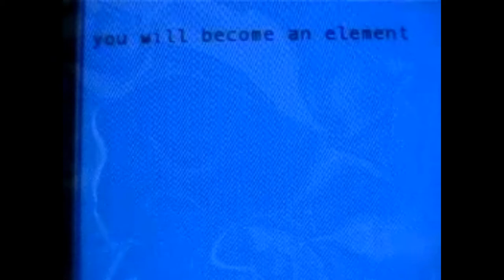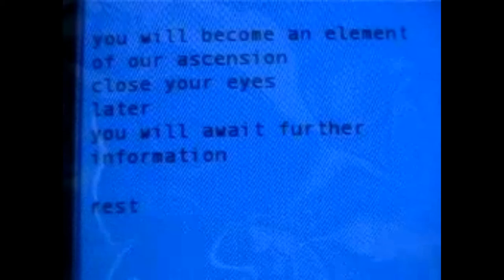Autolux Cinema (website clips, 2001)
What is this? This series of clips were available for download on the Autolux website from 2001 to 2015. There isn't much going on but still, it's interesting to see

00:00 Past Perfect
00:45 Past
01:20 Perfect
01:50 Future
02:36 Future Perfect